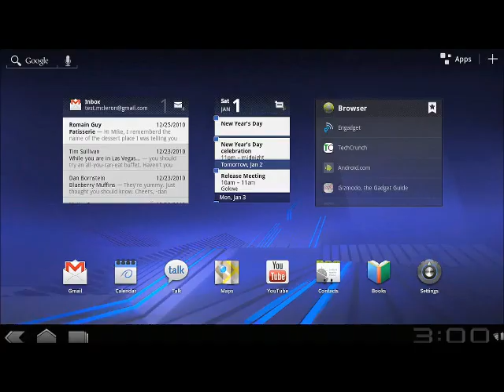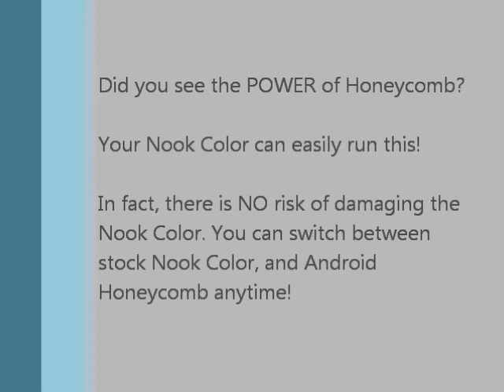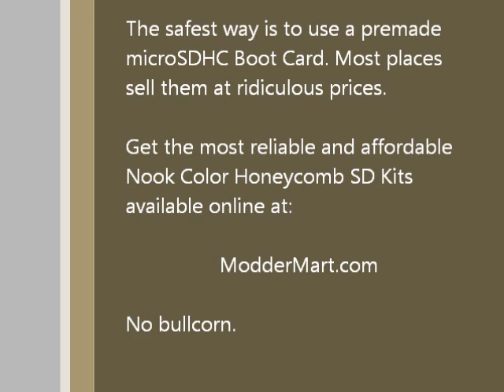►►►Turn your Nook Color into a Rooted Android Honeycomb Tablet!◄◄◄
The Barnes & Noble Nook Color is capable of running the newest Android 3.0 Honeycomb OS. You can find the best premade boot cards